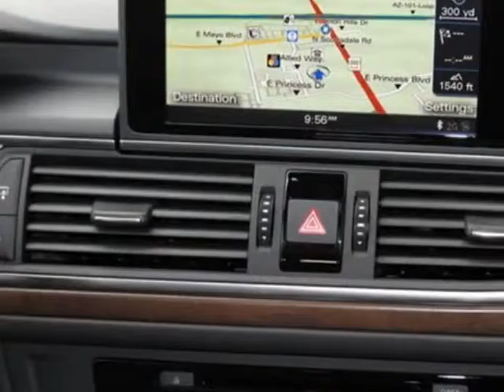2015 Audi A6 - Phoenix, AZ